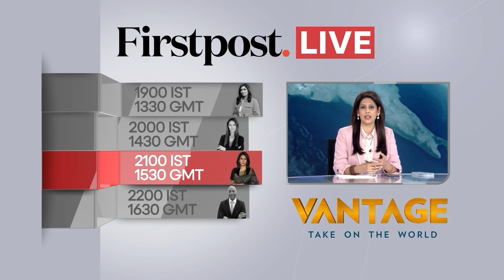Neeraj Chopra Eyes 2nd Historic Olympic Gold; Faces Javelin Challenge From Pakistan's Arshad Nadeem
India's javelin throw champion, Neeraj Chopra, is all set for an exciting finish at the Paris Olympics 2024. Chopra, renowned for his outstanding talent, qualified for the finals on August 8 with a remarkable throw of 89.34 meters on his first attempt. He will be competing against some of the best javelin players from around the globe. A gold medal finish would not only add to his impressive achievements but also make him the fifth man in Olympic history to defend his javelin throw title. Additionally, he would become the first Indian to win two gold medals in an individual event. Neeraj clinched India's first-ever gold in a track and field event at Tokyo Olympics, with a throw of 87.58m in 2020. Meanwhile, Neeraj’s career-best throw stands at 89.94 meters, recorded at the Stockholm Diamond League in 2022.